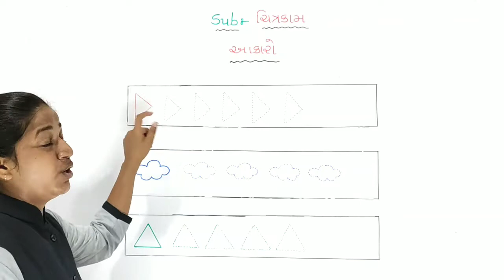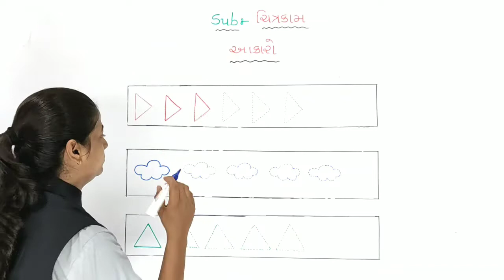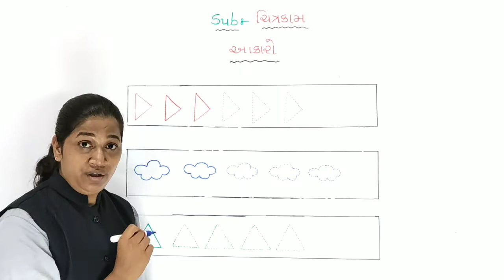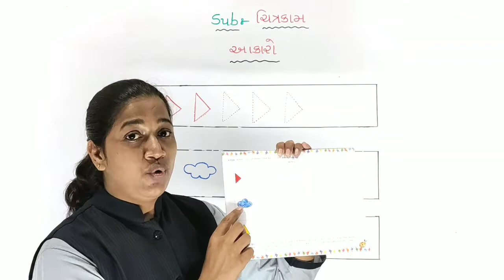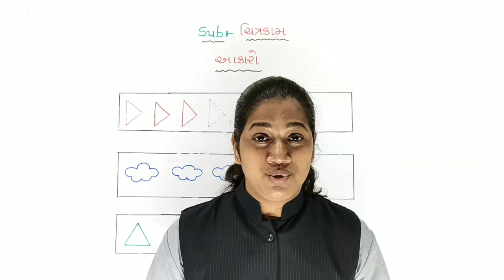GUJ MED STD 2 DRAWING PART 2